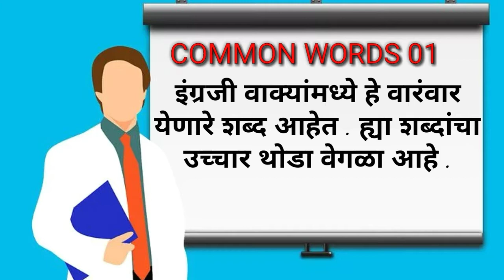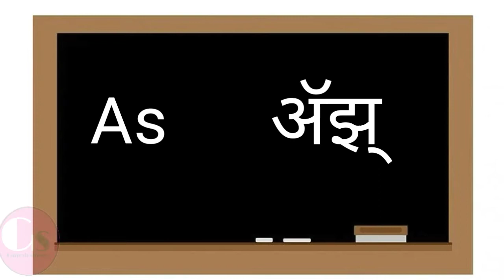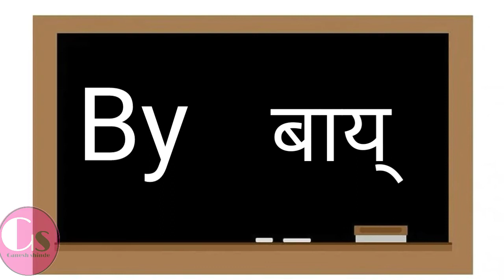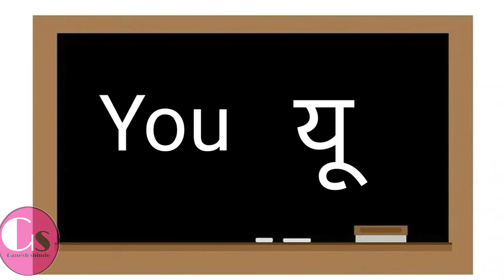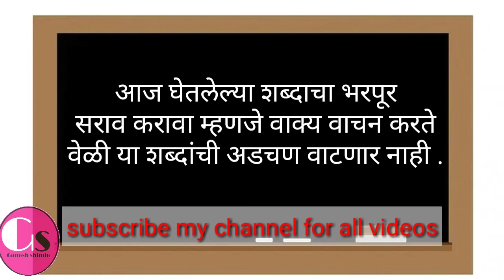इंग्रजी वाचन 20 दिवसात video क्र .06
इंग्रजी वाचन 20 दिवसात vide० क्र .01

इंग्रजी वाचन 20 दिवसात vide० क्र .02

इंग्रजी वाचन 20 दिवसात vide० क्र .03

इंग्रजी वाचन 20 दिवसात vide० क्र .04

इंग्रजी वाचन 20 दिवसात vide० क्र .05